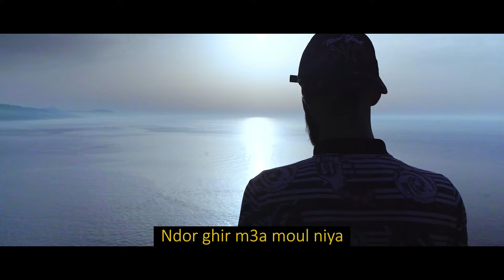ElSt - Ghareq (Clip Officiel 2021) غارق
Ghareq : Disponible sur les plateformes digitales et en Streaming

Chant
Prod - mix & Mastering  : Jugurtha Boutelis
Studio : La Muz
Edition et Distribution : @Bluesound_diffusion   2021

@Bluesound_diffusion 2021